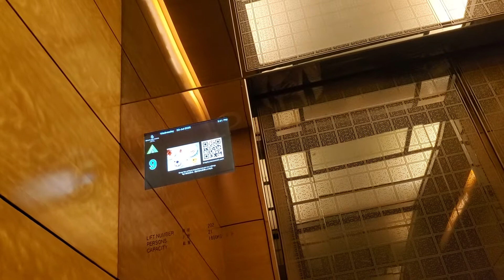中環香港四季酒店TOSHIBA高速升降機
地點: 香港中環金融街8號香港四季酒店
載重: 1600公斤
乘人: 21人
投入服務年份: 2005
途經樓層: 1-2, 4-6, 9-12, 15-23, 25-33, 35-43, 45

酒店房樓層忽略了4字尾的樓層，但低層又同時保留了4樓， 估計是避免外國遊客在低層活動時混淆吧！

Location: Four Seasons Hotel Hong Kong, 8 Finance Street, Central, Hong Kong
Maximum Load: 1600kg
Maximum Capacity: 21person(s)
Year of commission: 2005
Floors passing through: 1-2, 4-6, 9-12, 15-23, 25-33, 35-43, 45